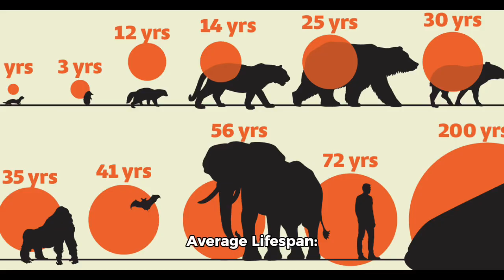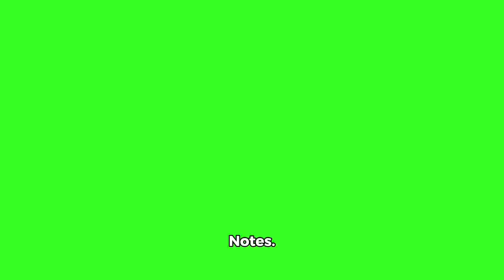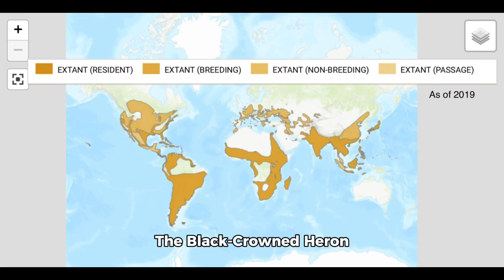The Black-Crowned Night Heron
I love the name Night Heron!!!
                                               Taxonomic Ranking:
Domain = Eukaryota
Kingdom = Animalia
Phylum = Chordata
Class = Aves
Order = Pelecaniformes
Family = Ardeidae
Subfamily = Ardeinae
Genus = Nycticorax
Species = Nycticorax nycticorax
                                               Subspecies:
Nycticorax nycticorax nycticorax (nominate subspecies)
Nycticorax nycticorax hoactli
Nycticorax nycticorax obscurus
Nycticorax nycticorax falklandicus